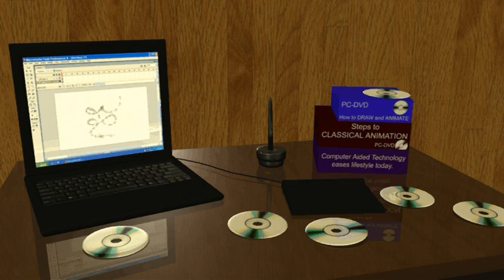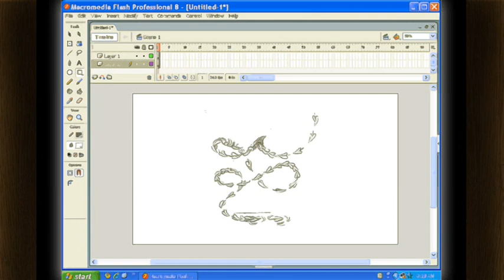Sidra Zaheer Graduation film FJWU 2011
Easy go with Tech... Comparison of 3D animation n Classical 2D animation